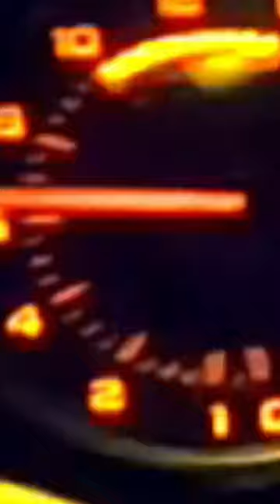I AM SATISFIED